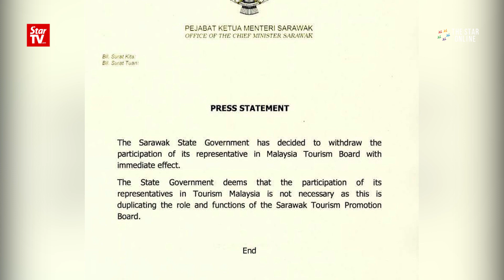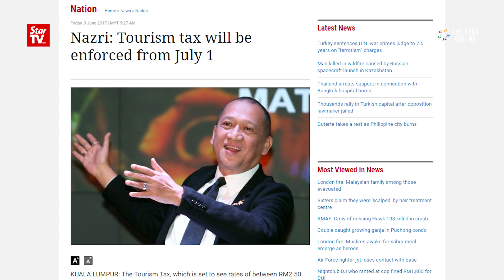Zahid: Tiff over new tourism tax resolved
Deputy Prime Minister Datuk Seri Dr Ahmad Zahid Hamidi said the squabble between Tourism and Culture Minister Datuk Seri Mohamed Nazri Abdul Aziz and the Sarawak and Sabah state governments over the tourism tax issue has been resolved.  Zahid also confirmed that the tourism tax will be implemented, adding that the promotion of tourism requires funds.